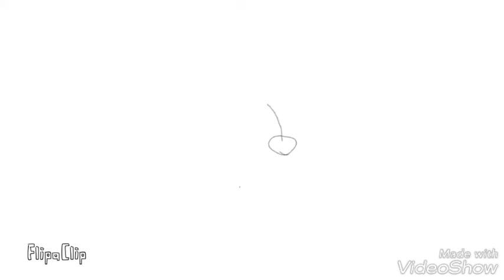Drawing a Ent from Lord of the rings